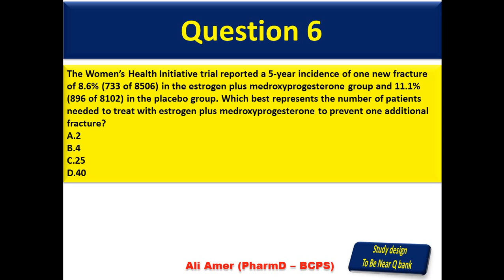Study Design Q bank شرح البورد الأمريكي شرح بنك أسئلة شابتر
شرح مفصل للمحتوى الكامل لبورد الفارماكوثيرابي للصيادلة
تقدر بسهولة من خلال قناتنا إنك تذاكر و تتابع معانا و تتقدم للإمتحان و تنجح إن شاء الله
بالإضافة إلى الإستفادة العلمية بمحتوى شديد الثراء بأحدث المعلومات الطبية للأمراض المختلفة